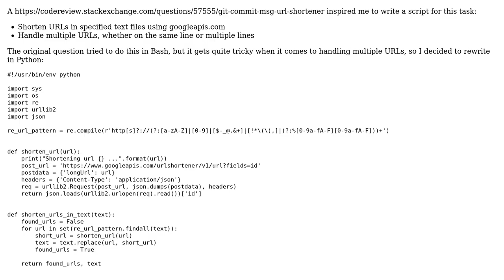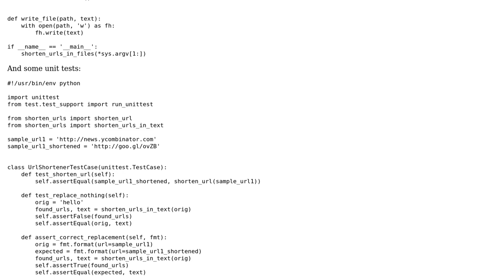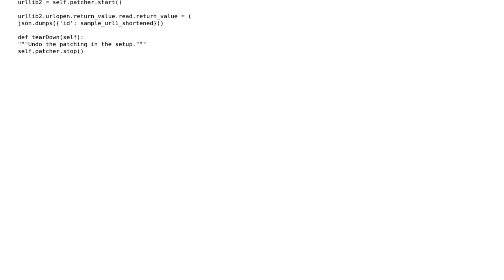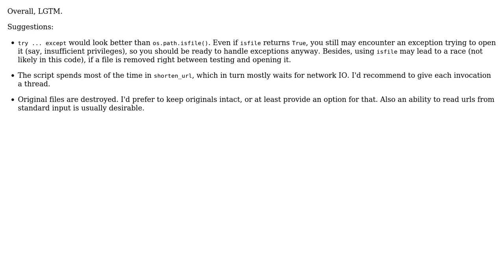Code Review: Simple python script to shorten URLs in specified text files (2 Solutions!!)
Code Review: Simple python script to shorten URLs in specified text files

With thanks & praise to God, and with thanks to the many people who have made this project possible! | Content (except music & images) licensed under CC BY-SA | Music | Images & others | With thanks to user vnp user jcollado user janos and the Stack Exchange Network Trademarks are property of their respective owners. You are responsible for your own actions.